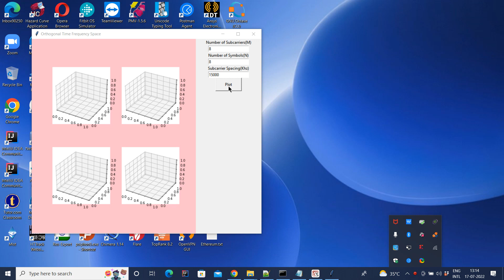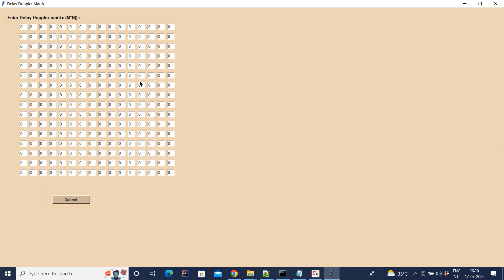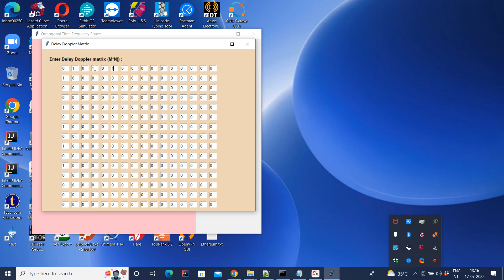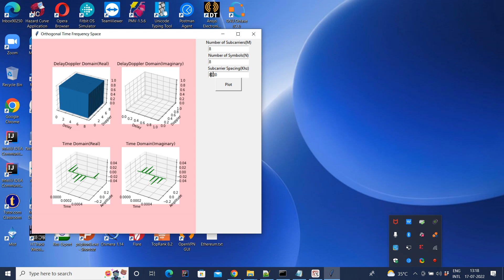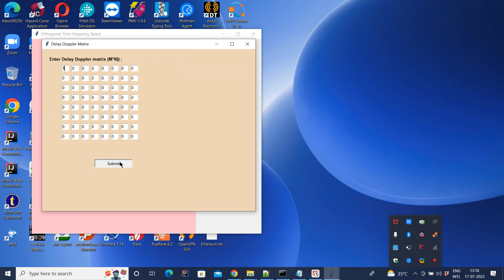Orthogonal Time Frequency Space Waveform Exploration